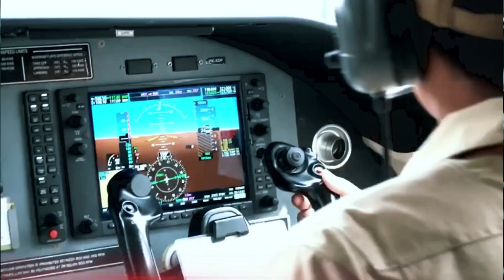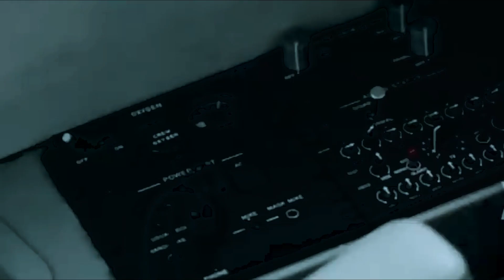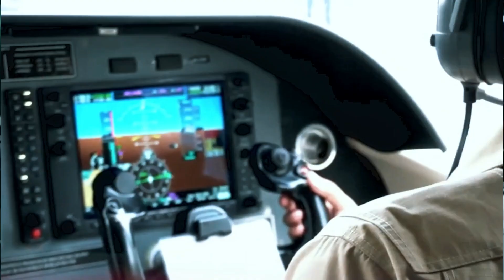KEJUTAN 2023 PTDI HADIAH 5 PESAWAT ANGKUT UNTUK TNI AU